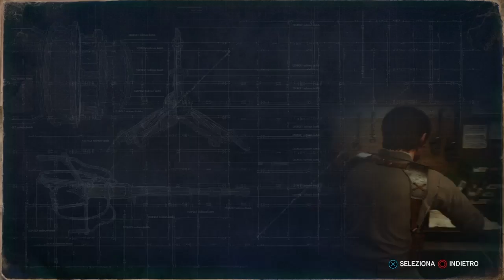THE EVIL WITHIN 2 [Walkthrough ITA HD - PARTE 30]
canale di intrattenimento